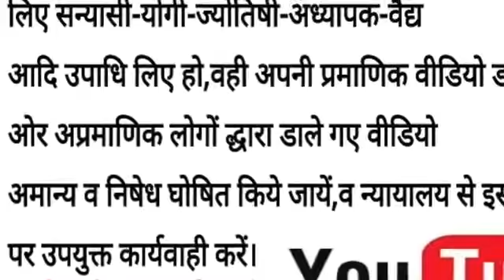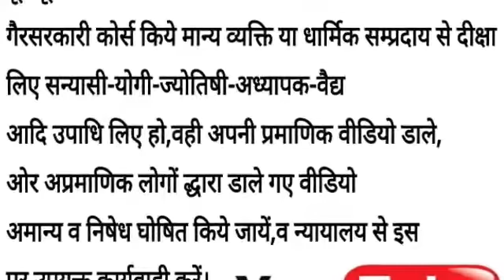यूटीयूब चेनल पर प्रमाणिक,अधिकृतव्यक्तियों द्धारा ही ज्ञान वीडियो डालीजाए,न्यायिक मांगस्वामीसत्येंद्र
न्यायिक अधिकार मांग सूचना:-

यूटीयूब पर केवल प्रमाणिक ओर उस डाले गए विषय के अधिकृत व्यक्ति ही अपनी अनुभव सिद्ध वीडियो डाले, न कि जो उस विषय का न तो जानने वाला है,न सन्यासी या योगी या वैद्य तंत्राचार्यो प्रमाणिक संस्थान से योग अध्यापक या डॉक्टरेट किया या पीचडी किये उस विषय का अध्यापक हो या अधिकृत फिजिकल इन्सटेक्टर व बीपीएड  का उस विषय मे प्रमाणिक कोर्स आदि कोर्स किये हो,वो यूटीयूब पर अप्रमाणिक वीडियो डाल कर उस विषय के ज्ञान इच्छुक व्यक्तियों में अज्ञान फैलाकर उनका मानसिक व शारारिक ओर आर्थिक शोषण कर रहा है,इस प्रकार के भ्रमात्मक अज्ञान से हुई मानसिक व शारारिक व याद
आर्थिक हानि का जिम्मेदार कौन होगा?अतः न्यायालय से मेरा अनुरोध है,की इस प्रकार के अनाधिकृत व्यक्तियों पर न्यायिक कार्यवाही की जाए ओर यूटीयूब संस्था चेनल को इस सम्बंध में अपना कोई सकारात्मक व प्रमाणिकता भरा निर्णय जनसाधारण के हित मे मान्य करने को निर्देश दे।
प्रार्थी:-
स्वामी सत्येंद्र सत्यसाहिब जी
सत्य ॐ सिद्धाश्रम शनिदेव मन्दिर कोर्ट रोड बुलन्दशहर उत्तर प्रदेश भारत।